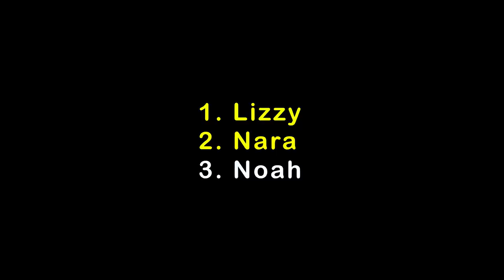How to Catch My Three Cats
In this video, I will show you how to catch my three cats. I'm going to catch them by using what they like best. Can I catch all three cats? The answer is in the video.